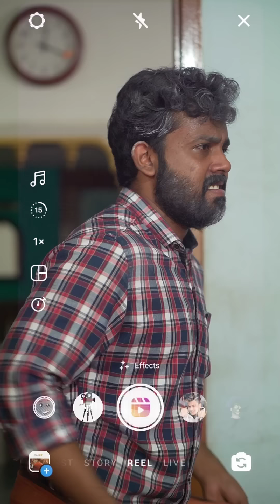Dance Dance | Olam Vettu | Malayalam Comedy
Cast
Achan : Gokul Suresh
Son 1: Sreelal Shaji
Son 2: Rishikesh Suresh